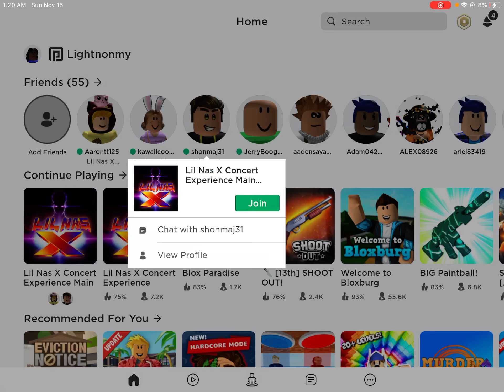LilNas X concert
My ROBLOX name is:Lightnonmy